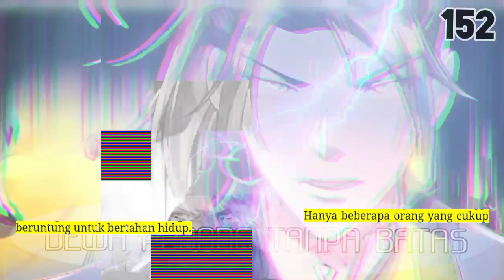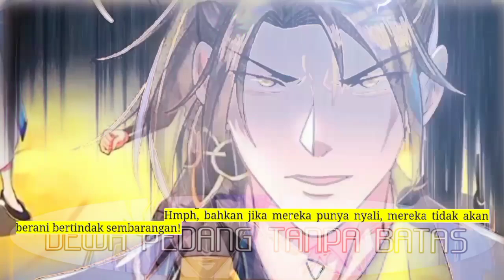Dewa Pedang Tanpa Batas season 152